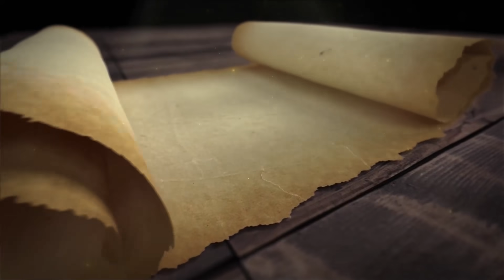Miércoles 28 de Julio (La Buena Nueva) - Padre Bernardo Moncada